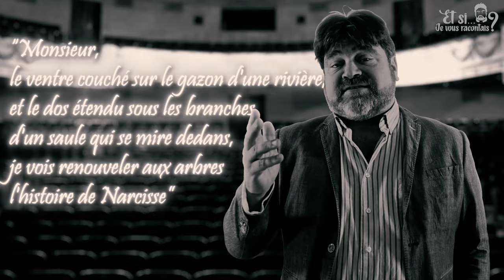Les erreurs historiques dans Cyrano de Bergerac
Lorsqu'un personnage historique se retrouve en premier rôle dans un roman ou dans une pièce de théâtre, sa véritable histoire est-elle respectée ?
Pas toujours...
En voici quelques exemples d'erreurs dans le célèbre "Cyrano de Bergerac" d'Edmond Rostand.

Ecriture et interprétation : Frédéric Souterelle
Cadrage : Alizée Lincker
Prise de son : Maxime Sevenster
Montage : Hugo Leguay
Chargé de production : Maxime Sevenster
Mixage : Hugo Leguay

© Les Livres s'ouvrent seuls - mars 2024